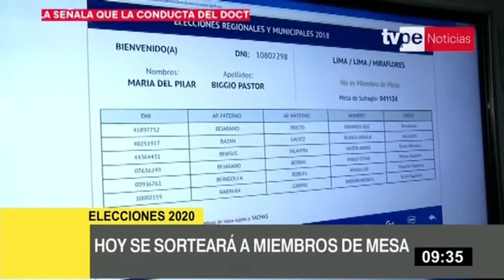Elecciones 2020: sorteo de miembros de mesa se realizará hoy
La Oficina Nacional de Procesos Electorales (ONPE) realizará este martes, a las 11 a.m., el sorteo de los ciudadanos que serán miembros de mesa en las próximas Elecciones Congresales 2020.